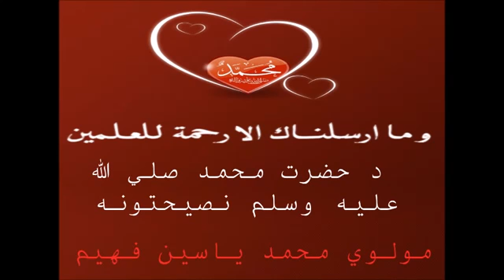‫د حضرت محمد صلي الله عليه وسلم نصيحتونه , Maulana Mohammad Yasin Fahim, Pashto Islami bayan‬ 2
د حضرت محمد صلي الله عليه وسلم نصيحتونه , Maulana Mohammad Yasin Fahim, Pashto Islami bayan‬